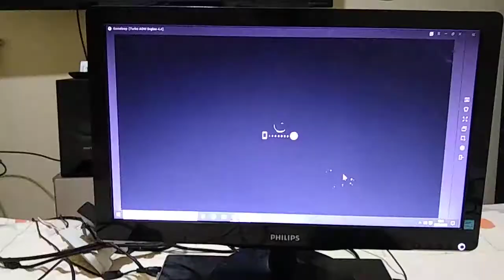Gameloop tela preta part 2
No meio do jogo as vezes dá essa tela preta completa, e só dá 3 clics bem na quina direita e depois 3 na quina esquerda se não voltar clica outra vez mesmo assim não voltar reinicia o jogo,